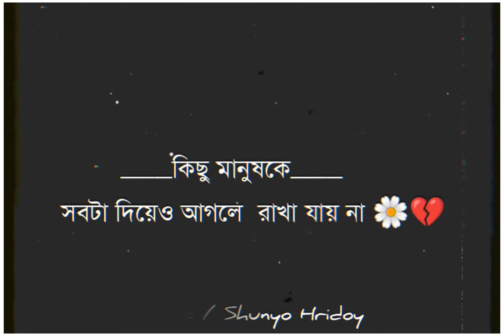Break 💔 Up Status 🥺 || Sad WhatsApp Status|| Facebook Trainding Status Video || Viral Video